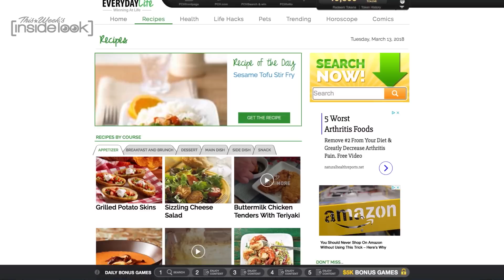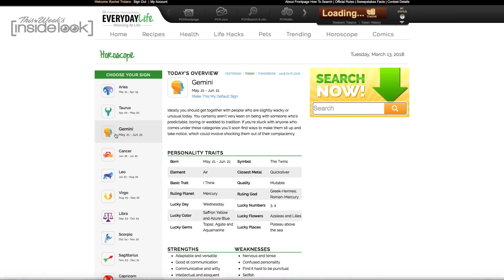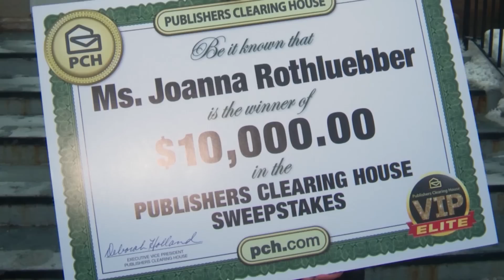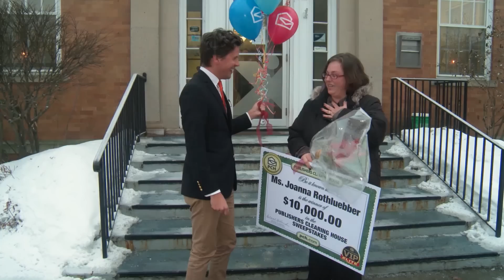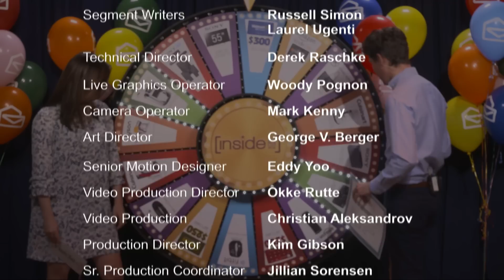Inside PCH: Episode #30